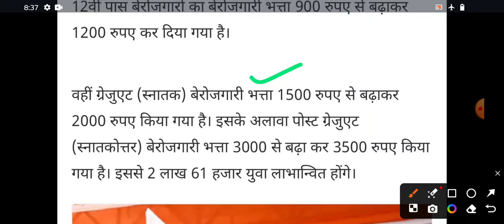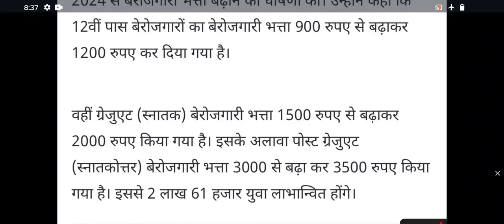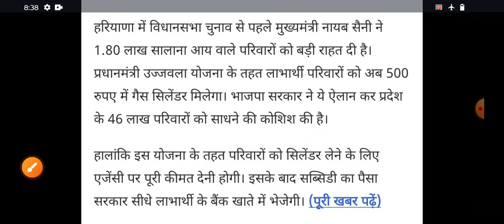हरियाणा मुख्यमंत्री बड़े धमाके।। 500₹ DBT सीधे बैंक में, नया पोर्टल शुरू, सक्षम योजना, BPL 1.80 आय।।